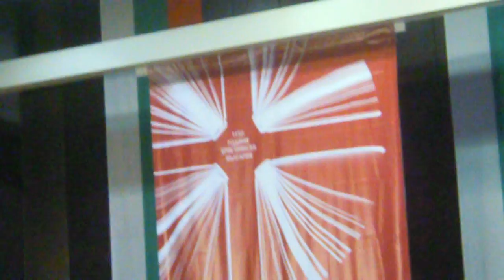THE VARNA-CITY ORTHODOX READINGS - 2015 - 003.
EVERY YEAR - SAME MONTH - DIFFERENT THEMES.